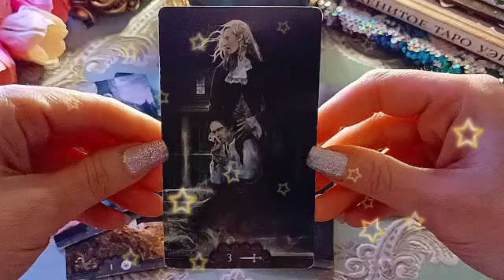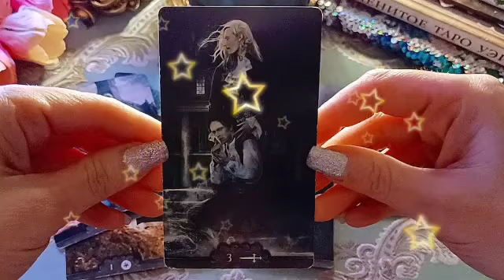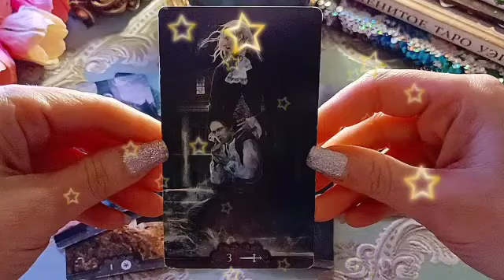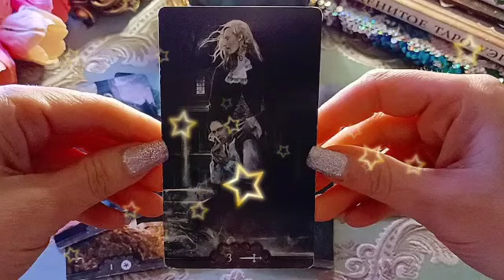برج الجدي من 23 إلى 30 نوفمبر 2024 ✨ و الله الفيديو بيحكي قصتك كلها👌اقسم بالله هتندم لو فاتك فيديو😔